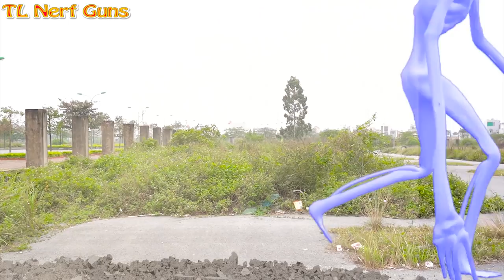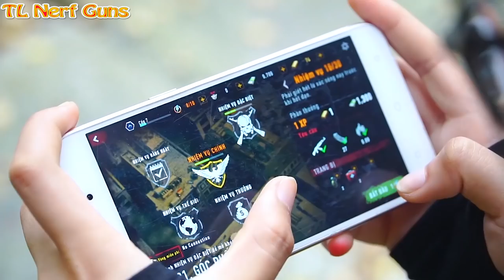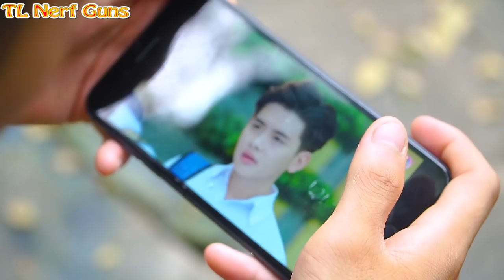Giant Monster Shark | SWAT & Warriors Nerf Guns Fight Criminal Group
Team of superheroes in danger in a mysterious world

Credit :
Animator- Thao
Sound maker : Huyen

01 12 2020 t1 kiên thảo peo   HULK QUÁI VẬT 100% SPIDERMAN